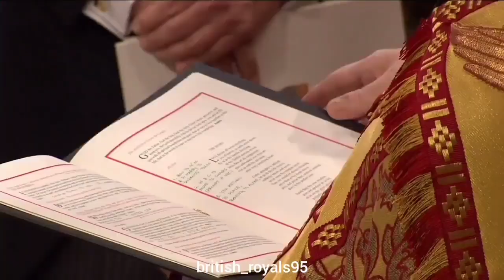Reliving the Magic | Unforgettable Moments from Catherine and William's Royal Wedding